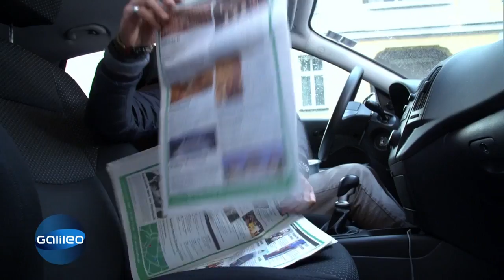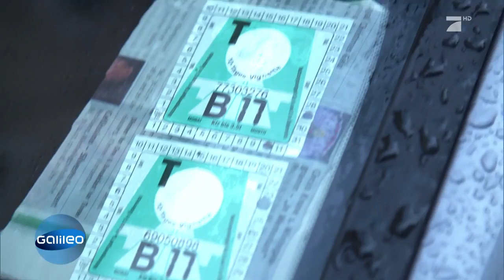Die besten Hacks für Auto und Fahrrad | Galileo | ProSieben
Wie bekommt man eigentlich am besten die lästigen Vignetten von der Windschutzscheibe und wie kann man verhindern, dass eine Autoscheibe beschlägt? Galileo ist auf der Suche nach dem besten Hack der Welt!